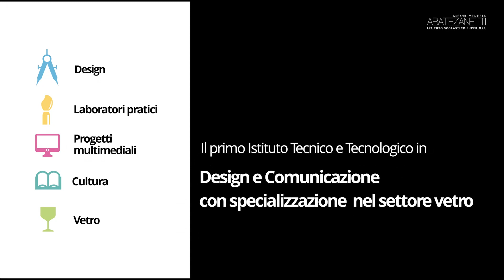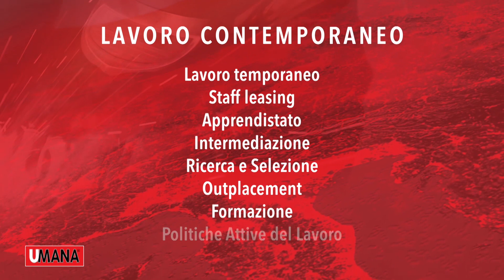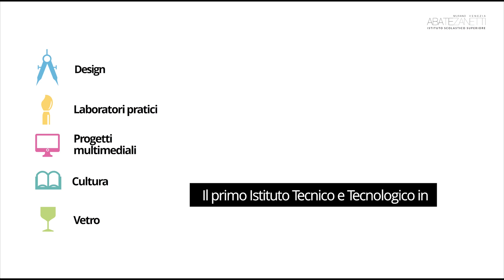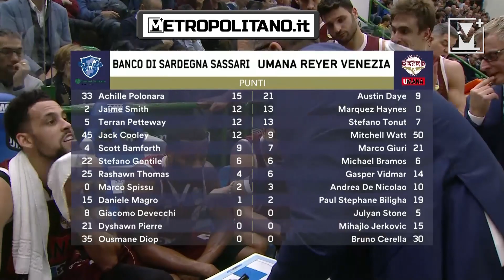Sassari vs Umana Reyer: 10 nov 2018